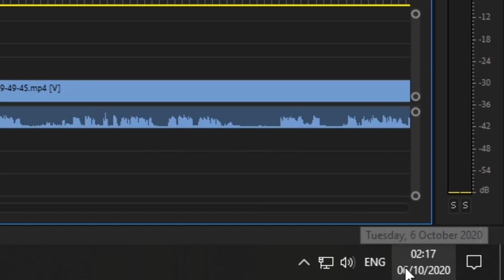We Got This Guys! | PKB Dovah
Live and die for the play.